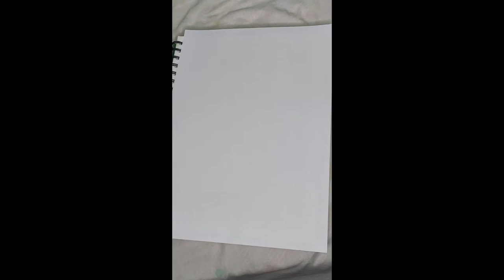⌛ Dibujar Como Un Pro Rias Gremory de High School DXD Paso a Paso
📌Te traigo algo que te ayudara un monton✍
❌Si no quieres mejorar no lo compres pero
👍si quieres ser un pro, no te lo pienses
🤯aqui te dejo un mega pack para aprender a dibujar😎

Dibujo del personaje Rias gremory de high school dxd
Dibujos anime - anime art channel
ArteCarlos